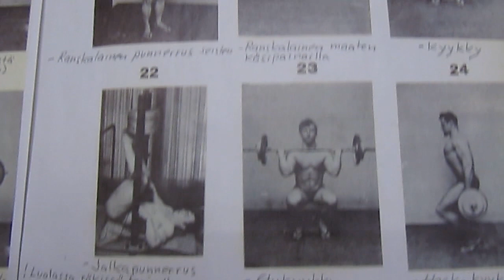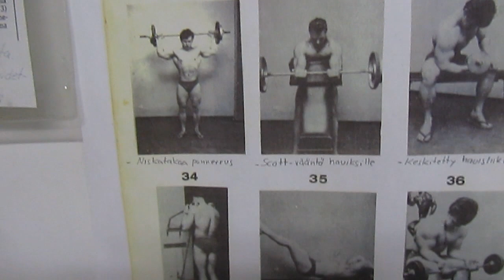Jorma Räty & Heikki Salonen KEHONRAKENNUS